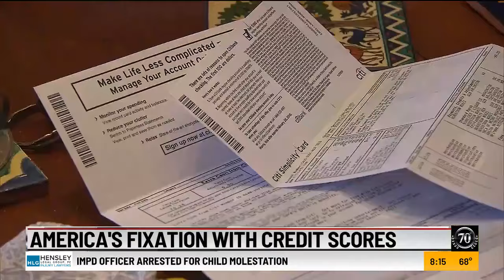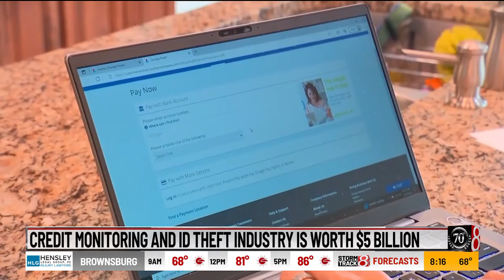Why your credit score is crafted to cause you anxiety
Credit scores can be a source of anxiety for many Americans. But is this concern justified, or are consumers being manipulated into unnecessary expenses and anxiety?